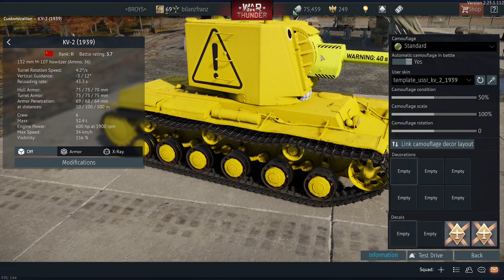Panzer mit Holz vor der Hütte?? :0 ~ War Thunder // deutsch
Der Kanal lüstet sich nach Abos :o und das Video könnte einen Like vertragen :P